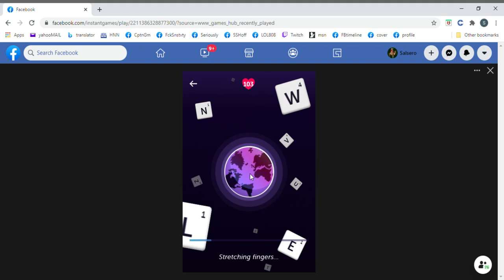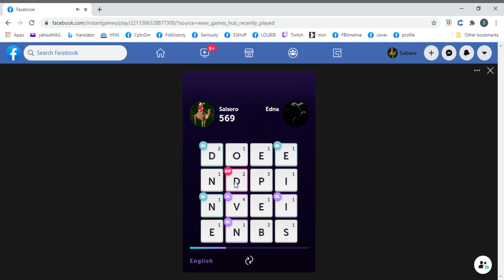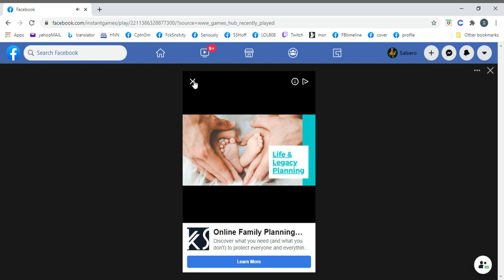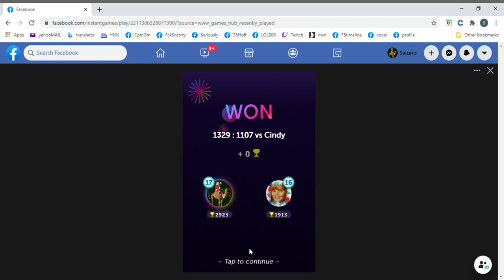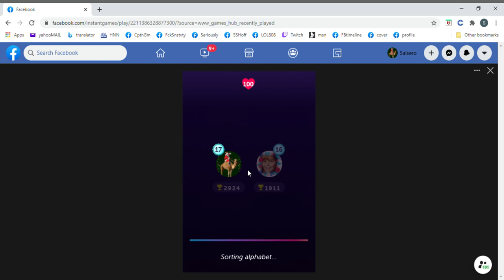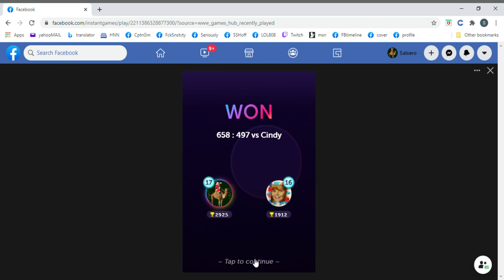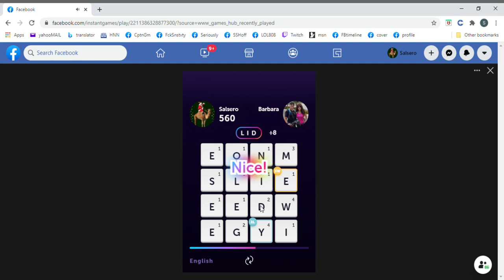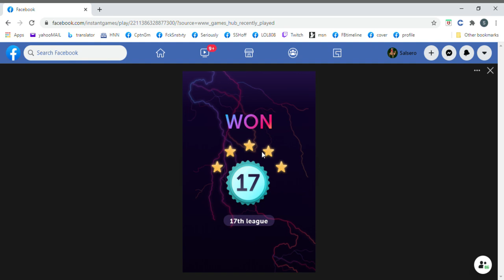WORD BLITZ vid installment [orig file not saved] 372 - 2020 DEC league play; battling thru rank 17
(ALL WINS)